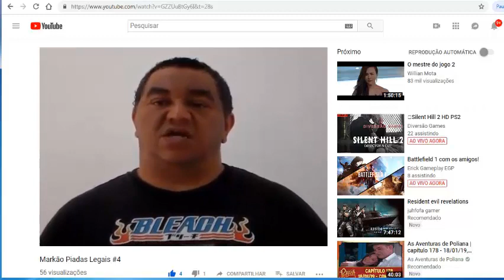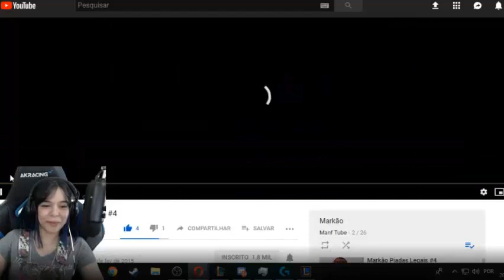Cristiane Riu Com o Manf Tube ❤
Piadas Com Sorriso
Manf Tube